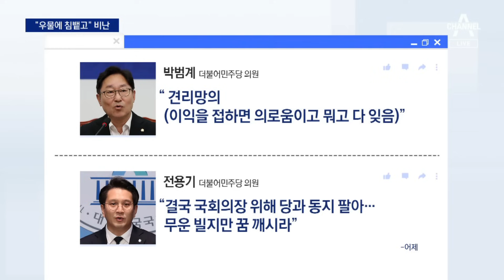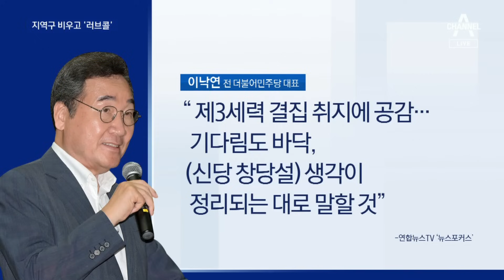“헌신짝 버리듯 탈당” 이상민 맹비난…뭉치는 비명 | 뉴스A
“헌신짝 버리듯 탈당” 이상민 맹비난…뭉치는 비명

이상민 의원은 민주당에 탈당계를 제출했습니다. 당내에서는 먹던 우물에 침을 뱉었다며 맹비난이 이어졌고 반대로 국민의힘은 환영한다며 러브콜을 보냈습니다. 이달 중 결단을 예고한 민주당 원칙과 상식은 이낙연 김부겸 전 총리 등과 접점도 늘리고 있습니다. 최수연 기자입니다.

〈평일〉
08시 00분 라디오쇼 정치시그널 (유튜브 라이브)
08시 50분 김진의 돌직구 쇼
10시 20분 김진의 더라방 (유튜브 라이브)
12시 00분 뉴스A 라이브
15시 50분 강력한 4팀
17시 20분 뉴스TOP10
19시 00분 뉴스A

〈주말〉
12시 00분 토요랭킹쇼·뉴스A 라이브
17시 40분 뉴스TOP10
19시 00분 뉴스A

〈평일〉
08시 00분 라디오쇼 정치시그널 (유튜브 라이브)
08시 50분 김진의 돌직구 쇼
10시 20분 김진의 더라방 (유튜브 라이브)
12시 00분 뉴스A 라이브
15시 50분 강력한 4팀
17시 20분 뉴스TOP10
19시 00분 뉴스A

〈주말〉
12시 00분 토요랭킹쇼·뉴스A 라이브
17시 40분 뉴스TOP10
19시 00분 뉴스A